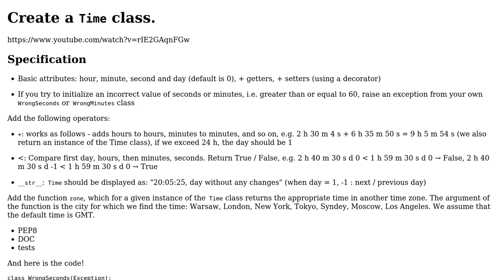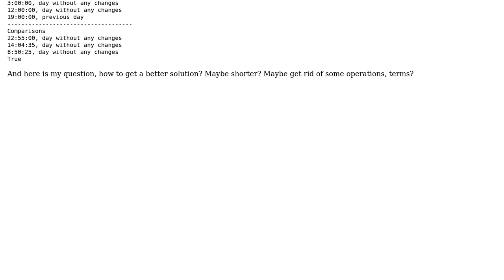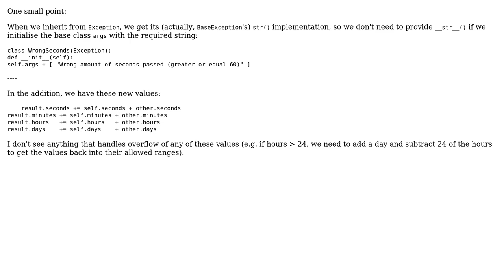Create a Time class - OOP in Python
With thanks & praise to God, and with thanks to the many people who have made this project possible! | Content (except music & images) licensed under CC BY-SA | Music | Images & others | With thanks to user vnp user Toby Speight user KermitTheFrog and the Stack Exchange Network Trademarks are property of their respective owners. You are responsible for your own actions.